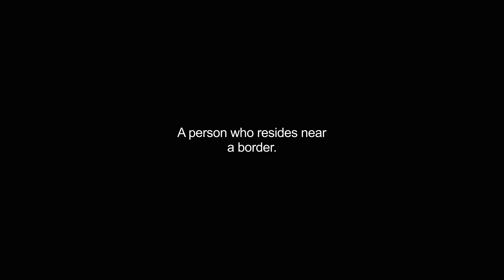borderers video Dictionary meaning and pronunciation